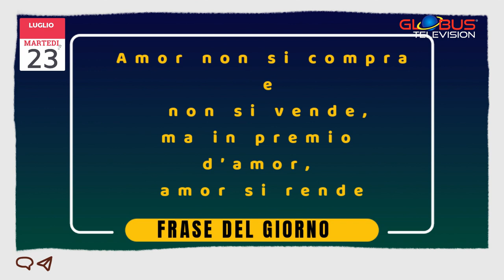OROSCOPO Appuntamento con le Stelle: 23 Luglio 2024 GLOBUS Television